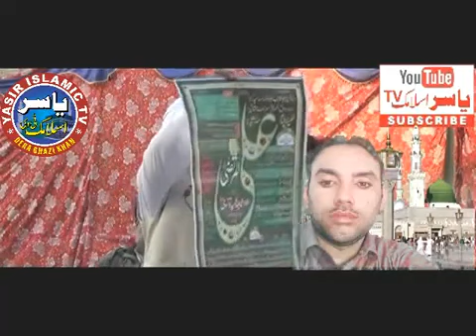2022 molana Abdul hameed tonsvi